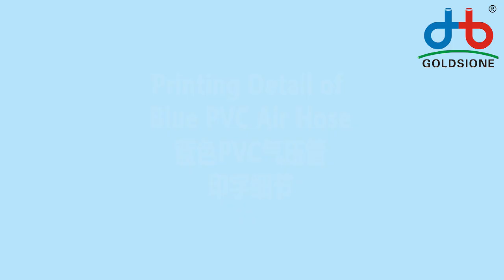Printing Detail of Blue PVC Air Hose - PART (04)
Here's Printing Detail of Blue pvcairhose - PART (04)